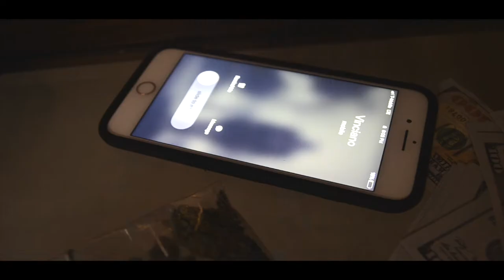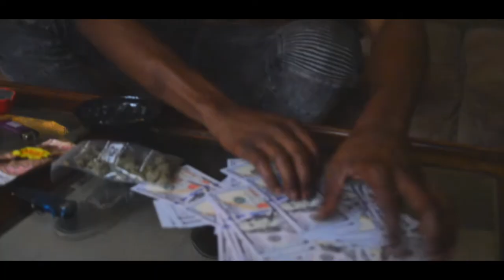Vinciano The Prince - Talk My Game/Trust Issues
Vinciano The Prince delivers a video for his ballad 'Trust Issues'

Starring @names_quent